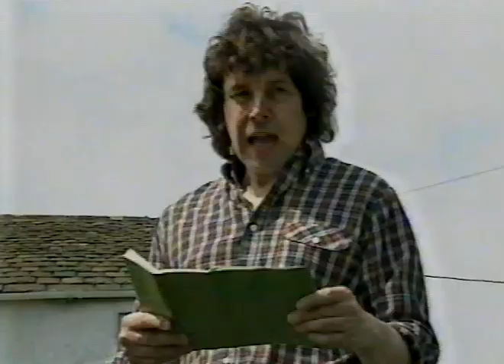Not With A Bang - Episode 4 - The Diaries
LWT TV comedy show broadcast 15th April 1990